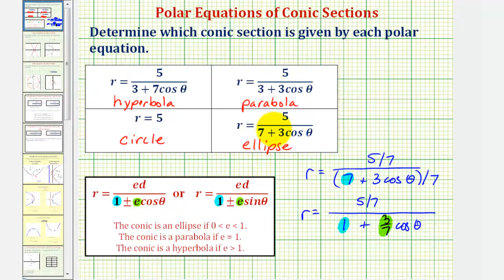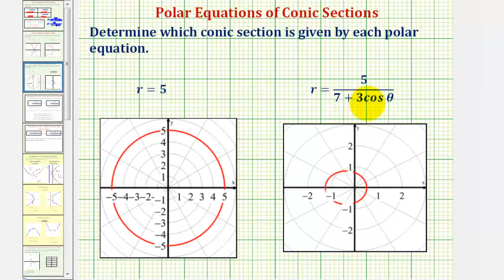Ej: Determinar el tipo de sección cónica dada una ecuación polar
Este video explica cómo determinar el tipo de sección cónica dada una ecuación polar. Sitio